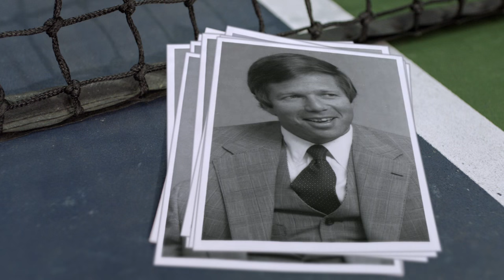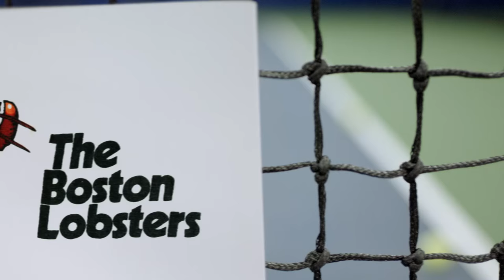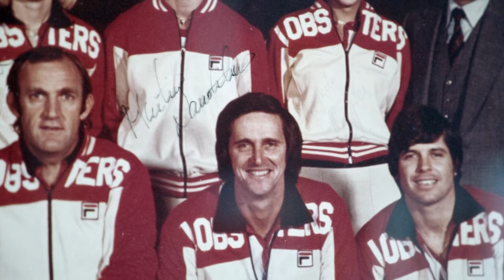Robert Kraft's Prequel to the Patriots: The Boston Lobsters | NFL Films Presents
Before owning the New England Patriots, Robert Kraft owned the Boston Lobsters of the World Team Tennis league and learned some valuable lessons in ownership.